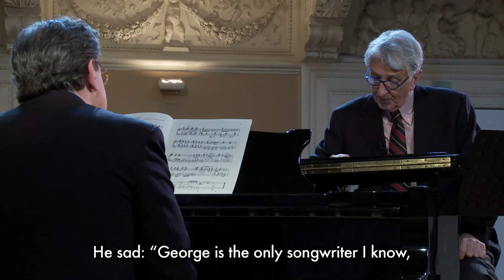The Secrets of Classical Music - Trailer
In this "one of a kind" product, the author narrates the character, the biography and philosophy of sixteen great protagonists of classic music. His travel fellow is Maestro Giuseppe Modugno whose task is to describe the style, composition and execution techniques of the operas of each protagonist. The language used in this collection makes it perfect for the tv screen. Sixteen episodes involving twelve protagonists, lasting approximately 60 minutes each.